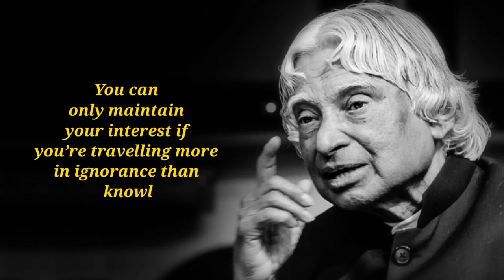Out Of The Mountain Of Despair A Stone Of Hope | Dr APJ Abdul Kalam sir Quotes